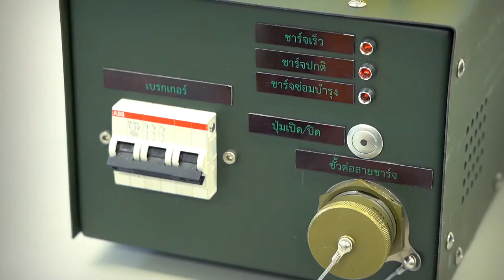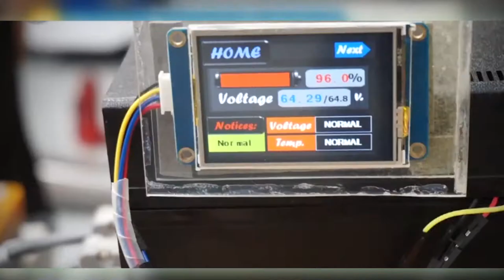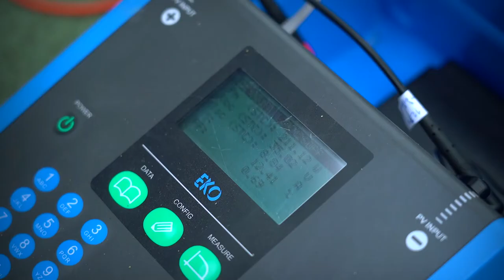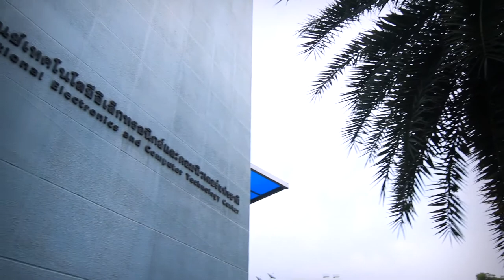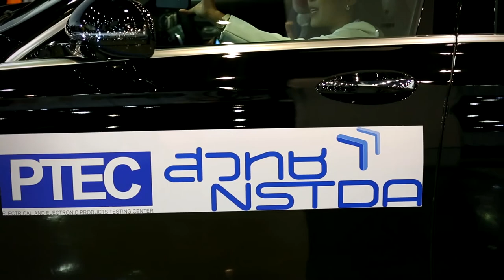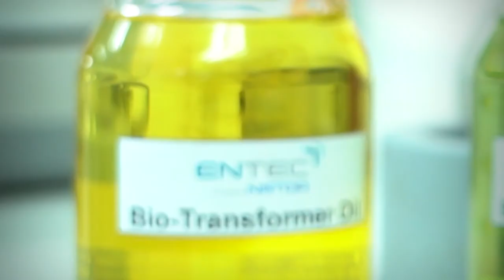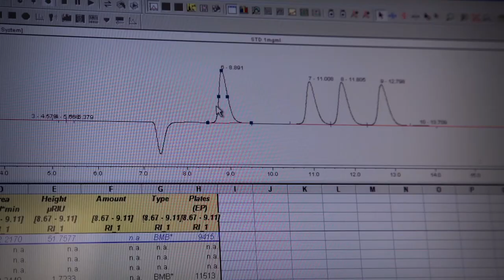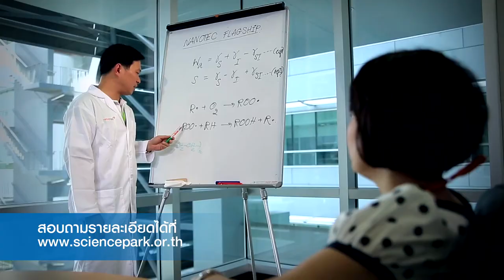เปิดบ้าน สวทช. ตอนที่ 3: Reforming Energy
การจัดการพลังงาน คือ หัวใจของเศรษฐกิจหมุนเวียน (Circular Economy) เพื่อให้เกิดของเสียน้อยที่สุด ส่งเสริมการใช้ซ้ำ : Open house เปิดบ้าน สวทช. ตอนที่ 3

สำนักงานพัฒนาวิทยาศาสตร์และเทคโนโลยีแห่งชาติ (สวทช.) เปิดงานวิจัย และ เทคโนโลยี ที่น่าลงทุนในอุตสาหกรรมพลังงาน  ให้ผู้ประกอบการเลือกรับปรับใช้ในงานประชุมวิชาการประจำปี สวทช.

01.20 แบตเตอรี่ลิเที่ยมไอออน แบตเตอรี่สำหรับอนาคต
04.19 การประกอบแพคแบตเตอรี่
06.50 โซล่าเซลล์เพื่อการใช้งานเฉพาะทาง
08.40 การตรวจคัดกรองโซล่าเซลใช้แล้วก่อนนำกลับมาใช้ซ้ำ
12.00 การตรวจสุขภาพมอเตอร์
16.25 การเพิ่มมูลค่าน้ำมันปาล์ม
20.10 การใช้ประโยชน์จากชีวมวลและคาร์บอน